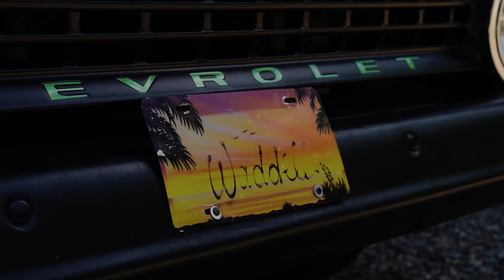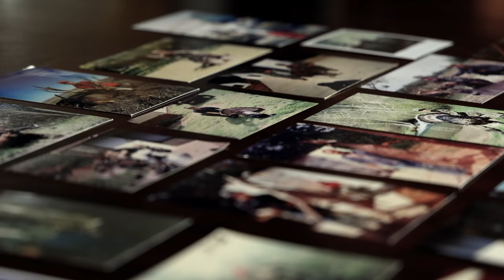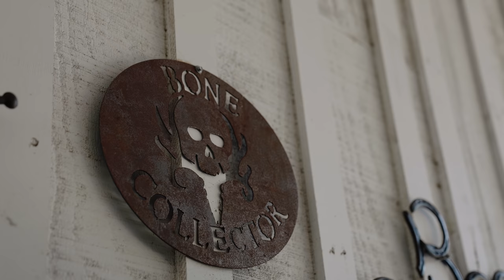Not Satisfied | Michael Waddell on His Career and Family | Sticking to His Roots | Be Real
One of the most recognized hunters in history talks about his humble roots in Booger Bottom, Georgia, and how he met Realtree’s Bill Jordan.

Before Michael Waddell became an outdoor industry icon, he was an air conditioner repairman whose claim to fame was winning local turkey-calling competitions on the weekends. Unbeknownst to Waddell, he’d caught the attention of Bill Jordan, who’d heard about the talented young turkey caller from Realtree pro staffers. In 1994, after watching Waddell win a contest in Perry, Georgia, Jordan approached the 20-year-old and invited him to become a Realtree junior pro staff team member.

Waddell says being a face of the industry is a big responsibility, and he wants to use his influence to help fight for the hunting culture and change the perception of hunting so that it’s celebrated on a national level. “I want to represent the sport well, and when asked, I want to respond with the solid, detailed answers and narrative that make people think. I want to be like a fiber-optic cable that flows what is positive about hunting and fishing, the outdoors, and the simple life to all who are willing to listen.”

It’s been 27 years since that day, when Bill Jordan invited Waddell to join the Realtree team, and Waddell says he still sometimes feels as if he has to pinch himself.